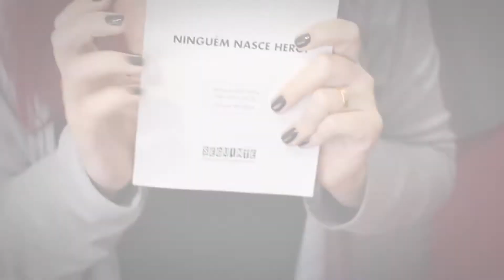Ninguém Nasce Herói (Eric Novello) | Resenha | por Borogodó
Em "Ninguém nasce herói" de Eric Novello lançado pela Editora Seguinte, temos um Brasil governado por um fundamentalista religioso que é adorado por uns e odiado por outros. Nessa sociedade distópica futurista temos Chuvisco um jovem que decide protestar de maneira pacífica contra o Escolhido distribuindo livros nas ruas. Mas quando se torna mais caótico e opressor ele perceberá que precisa ser mais ativo do que imaginava.

Link Amazon para comprar "Ninguém nasce herói"

Compartilhem muitoooooooo!

Bjsss.
Att,
Paty Argachof.

Padrão de avaliação dos livros lidos:

★☆☆☆☆ (muito ruim)
★★☆☆☆ (ruim)
★★★☆☆ (razoável)
★★★★☆ (muito bom)
★★★★★ (maravilhoso)

1. Facebook
2. Blog
3. Twitter
4. Instagram
5. Snapchat

CAIXA POSTAL
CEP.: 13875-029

PARCERIAS:
A) BBTV

Músicas Utilizadas:
1. Intro:
ES_Let It Go - Martin Hall
2. Durante o vídeo:
ES_Only This Matters - Sebastian Forslund